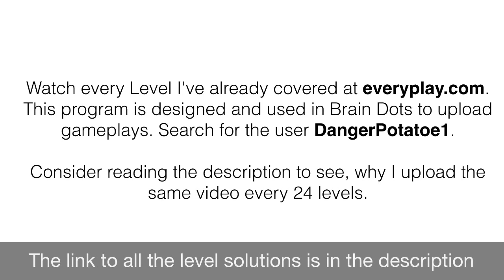Brain Dots - Stage 25-48 Walkthrough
Now, why I upload the same video linking to my everyplay gameplays every 24 stages is fairly simple. In doing so, I can see, how many of you searched for which stage's walkthrough. I do this in order to provide what you guys want in future games. If I cover the first 100 levels in 4 separate videos all linking to the same account, I can at least see, how many clicked the video for 1-25 or 25-50 or how many has problems in the last levels. Because on everyplay.com, I can't see shit concerning what the people actually needed. And additionally it's interesting for me to see where the most people had problems :)

Have Fun and be sure to check out the playlist of Brain Dots!